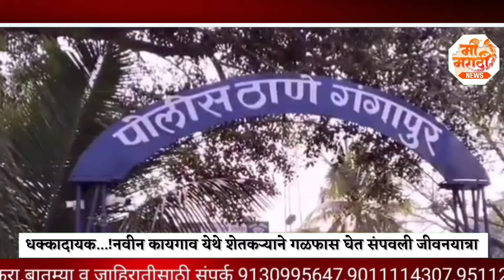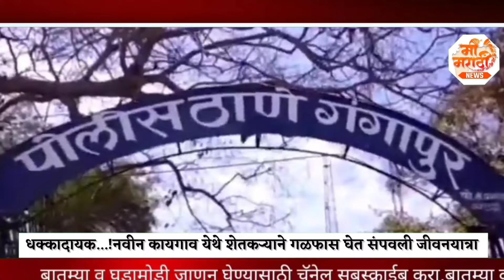Gangapur || धक्कादायक...!नवीन कायगाव येथे शेतकऱ्याने संपवली जीवनयात्रा